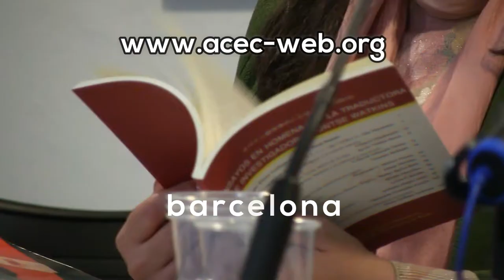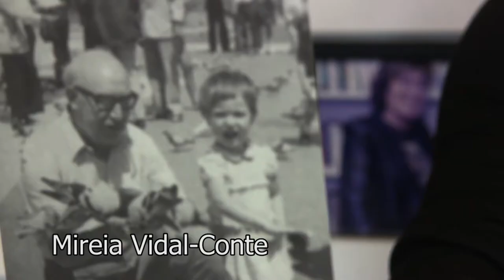ACEC SPOT - divulgación cultural literaria.- 2018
SPOT - colaboraciones con ACEC
Literatura libre y asociacionismo.